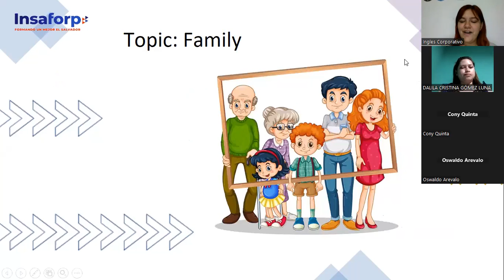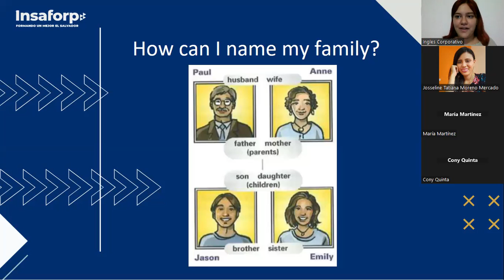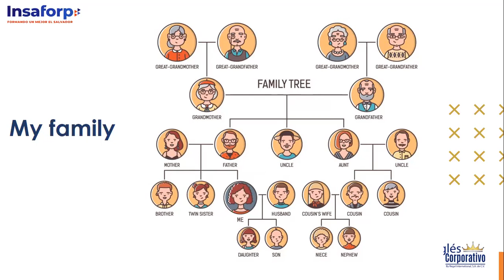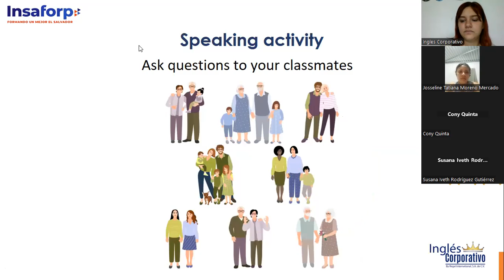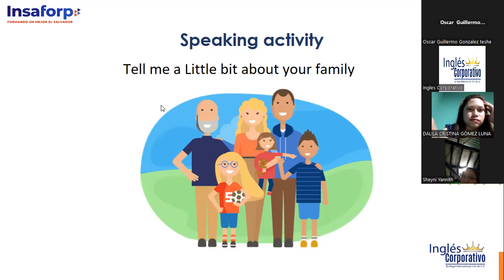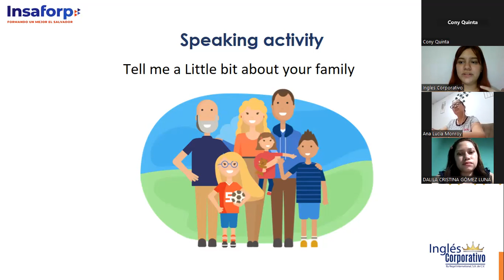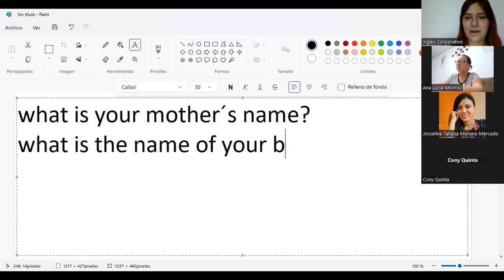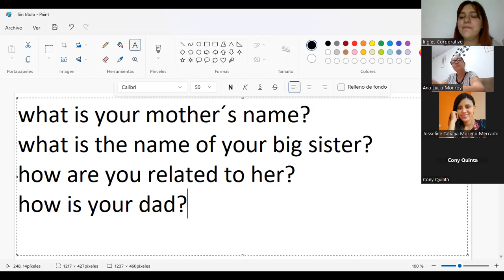Class 3 - 19/04/23 - P2-01-8-9-PM-04-23-ESCOBAR CASTELLANOS - Family